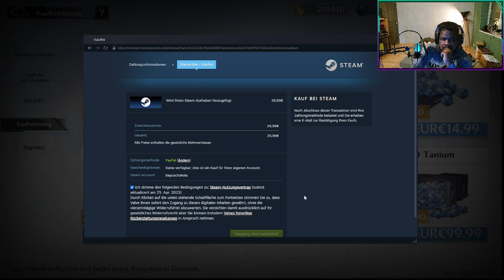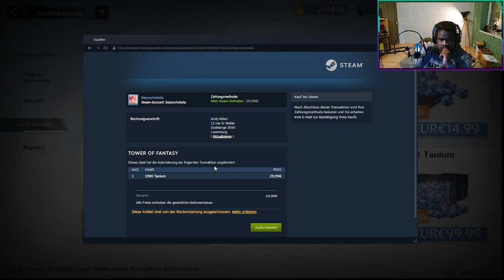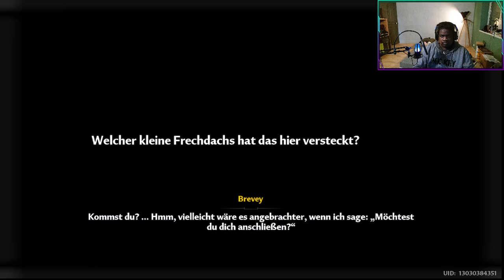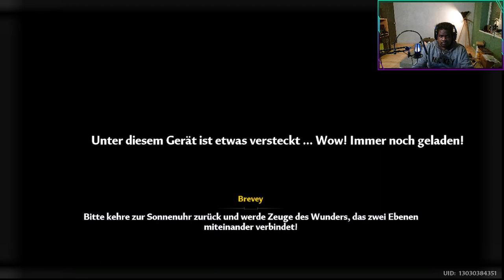Let's play Tower of Fantasy Part 26